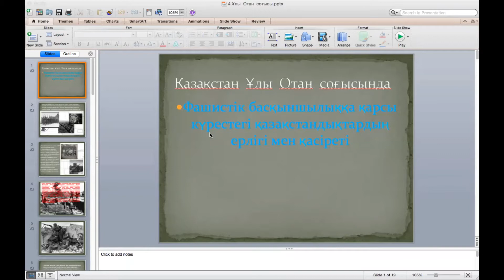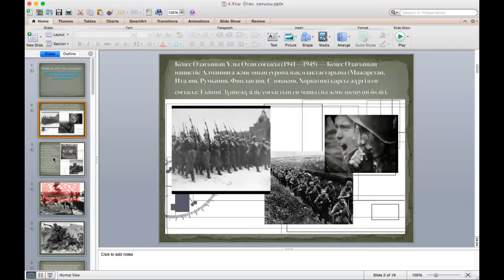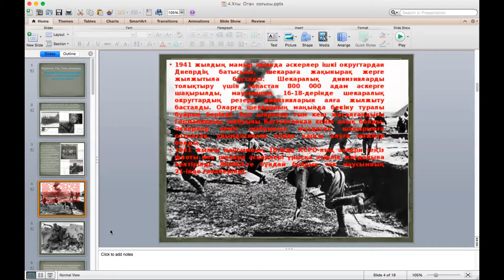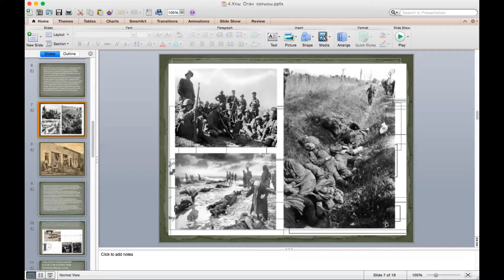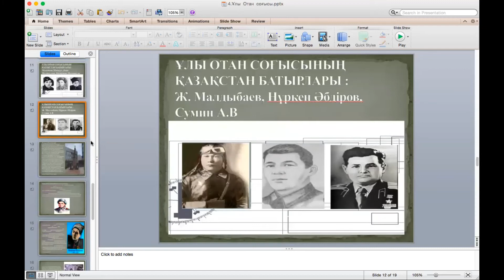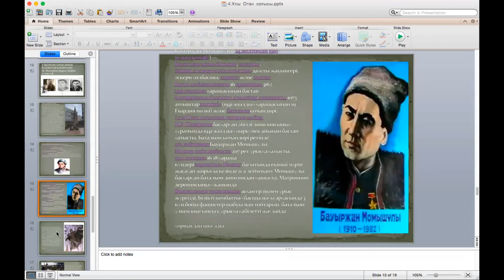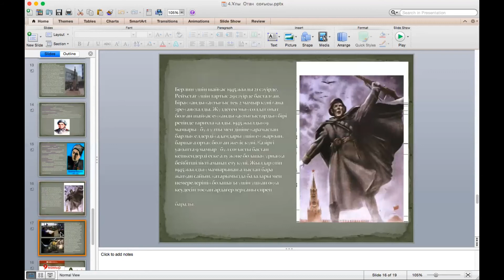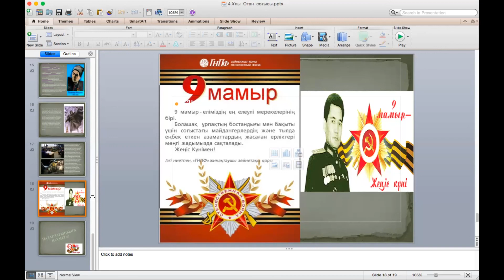КазУТБ-Семестр2-ИКиСГД-Қазіргі заманғы Қазақстан тарихы-лекция3-каз